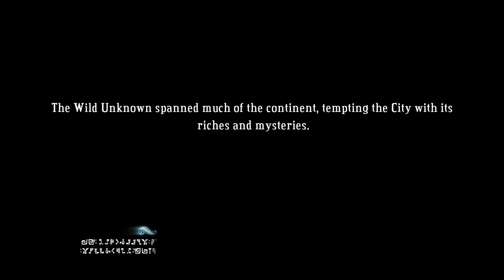Jak Dzieciak stracił wszystko i wszystkich? [Bastion #4][PL]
"Bastion to fabularna gra akcji, która definiuje na nowo opowiadanie fabuły w tym gatunku razem z interaktywnym narratorem opisującym każdy twój ruch. Przeszukaj więcej niż 40 ręcznie malowanych poziomów, aby poznać tajemnice Calamity - katastrofy, która zmieniła świat na zawsze. Zawładnij ogromnym arsenałem broni, które można ulepszyć, aby efektywniej walczyć z bestiami, które przystosowały się do nowego otoczenia." ~Opis na Steam
Warto również dodać, że jest to gra Supergiant Games, czyli twórców Hadesa.

👨‍💻 PROGRAMY 👨‍💻
Montaż: HitFilm Express
Nagranie: OBS Studio, Audacity
Miniaturka: GIMP